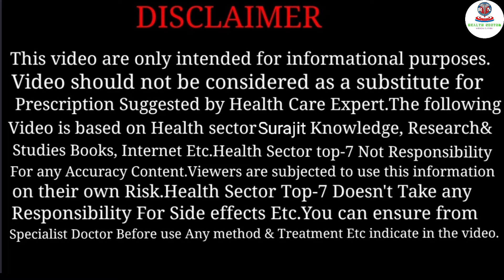Back Care Procedure in Nursing | Medical and Nursing | Health Sector with Surajit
Best Blood Pressure Machine Digital

Best Stethoscope

Best Glucometer(Blood Sugar Monitoring Machine)

Best Medical Face Mask(Pack of 100)

Glucometer Strips

Best Hand Sanitizer Bottle

Best Perfume you can Purchase

Best Pulse oximeter Machine

Best Fack Mask (Comfortable Face Mask)

in this video you will able to know steps of back care
how to do back care for conscious and unconscious patients

Back care
Back Care procedure
Back Care procedure in nursing
how to care Back
how to care Back of unconscious patients
how to Back hair in hospital
Demonstration of Back Care

For Support